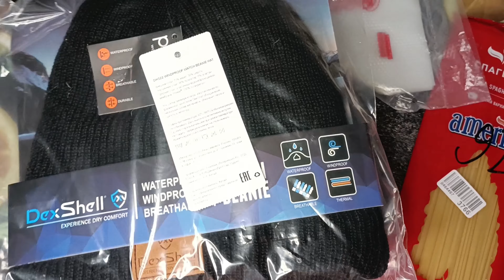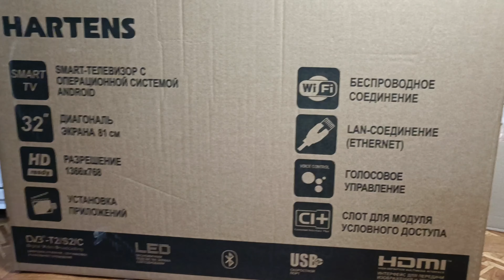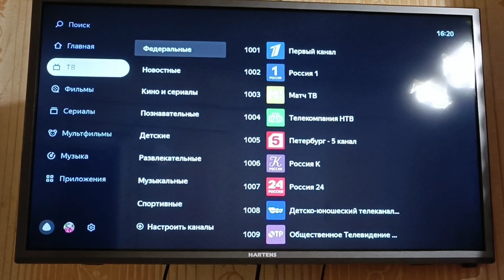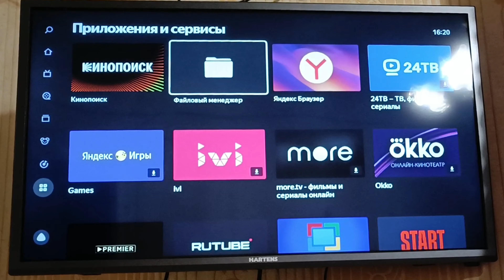✅ Купили дом 🎄 Ёлка в Орле 🐓Куры в теплице 😮 Распродажа Озон🛒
Привет, ребята! Мы, я и мой муж занимаемся фермерством на небольшом участке земли в сельской местности Орловской области.
Я садовод-самоучка, который сделал решительный шаг, чтобы переехать из города в деревню. Не волнуйтесь, мы, конечно, еще не все выяснили, поэтому мы учимся и показываем вам, ребята, наши взлеты и падения в этом путешествии. Планируем переезд на юг России.

🥧 Песочный пирог 03:24 - 05:05
Тесто:
Маргарин 200 гр

Начинка:
Ягоды 200 гр

🍠  Запеченный батат 10:08 - 10:48
Батат 1,5 кг
Карри 1 ч.л.
Чеснок 1 ч.л.